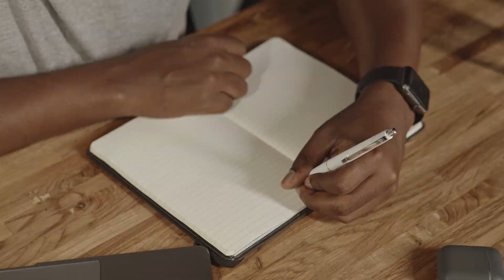Difference Between Smartwatch and Fitness Tracker: Smartwatch vs. Fitness Tracker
Wearable tech is the next big thing in the technological revolution that’s been dramatically influencing our lives and introducing new technologies every now and then. Smartwatches and fitness trackers are really the must-have devices everyone wishes to have and unless you’ve been living under a rock you already know that it’s time you get one yourself. Smartwatches are all the rage these days and looking at the numbers, the wearable tech market is really blooming. While health and fitness wearable technologies have been around for a while, they are now available as stand-alone devices or in combination such as fitness trackers and smart watches. But some confusion seems to surround what makes a smartwatch different from a fitness tracker.